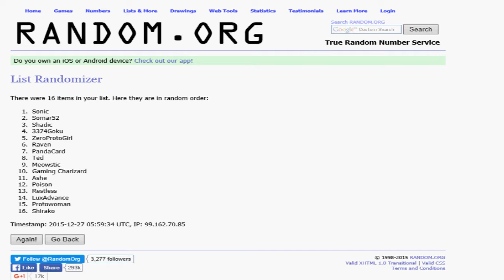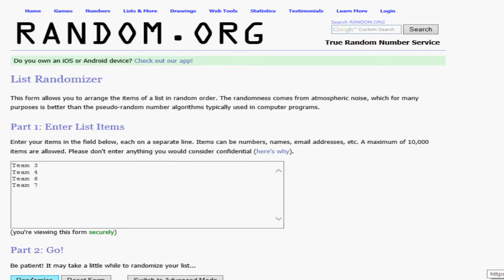Super Smash Bros Wii U Subscribers All Stars Tournament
~Read Comment For Deadline Details~

~What Kind Of Tournament~
-Its an open tournament to anyone
-You DON'T need to have the game to participate
-All fighters are CPUs

-Reply my comment
-Comment that your interested to join
-Comment at least 5 characters you want in the team

~Rules~
1. If 8 players join, it will be a 2 vs. 2 Team Battle
2 If 16 players join, it will be a free for all
3. All matches are sudden death except for the final round which is best of 2 out of 3 matches
4. Winner of the tournament will face the Champion
5. All matches are 2 minutes
6. Matches are coin battles